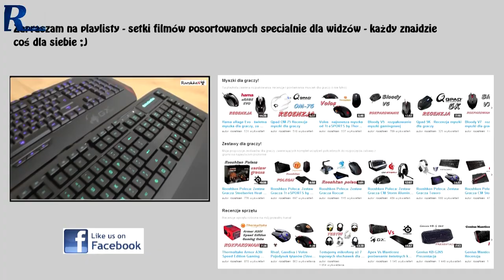TOP 2014 - Najlepsze słuchawki dla graczy według Rooshkena!